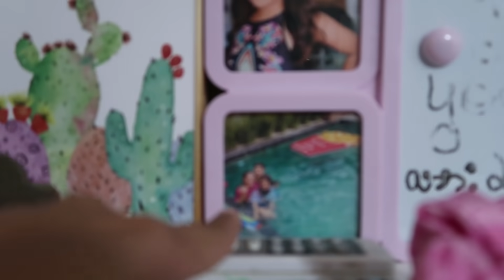DESCOBRIMOS QUEM É O CRUSH DA JULIANA BALTAR!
Oi galera, nesse vídeo a Rafa e o Breno me investigaram para descobrir quem é  meu crush, será que eles conseguiram desvendar esse mistério?

MEU LIVRÃO ESTÁ EM PRÉ-VENDA!